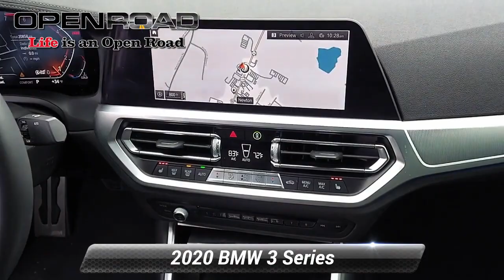Used 2020 BMW 3 Series 330i xDrive, Newton, NJ 8435A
AWD, CarFax One Owner! -Priced below the market average!- Low miles for a 2020! Navigation, Back-up Camera, This 2020 BMW 3 Series 330i xDrive Sedan North America, has a great Alpine White exterior, and a clean Black Sensatec interior! Heated Seats, Multi-Zone Air Conditioning, Leather Steering Wheel Satellite Radio, Steering Wheel Controls, Sunroof/Moonroof, Automatic Headlights Keyless Start AM/FM Radio Rain Sensing Wipers iPOD Adapter This BMW 3 Series gets great fuel economy with over 34.0 MPG on the highway! Stability Control, ABS Brakes Chrome Wheels Satellite Radio Call to confirm availability and schedule a no-obligation test drive! We are located at 119 Hampton House Road, Newton, NJ 07860.

[RLVID:3012:9b6d81248dd9e28f:bea37c30ce93446e:1]